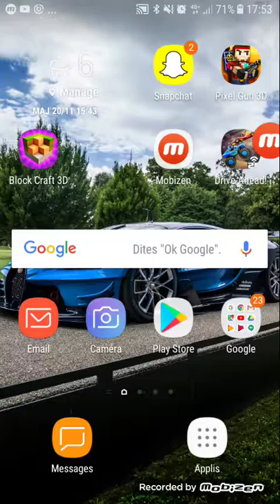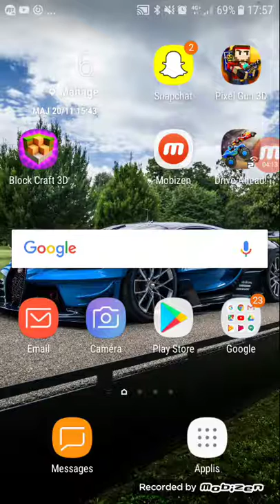21 novembre 2017